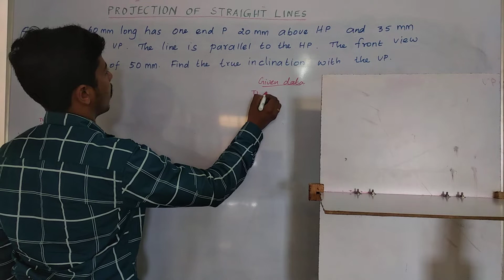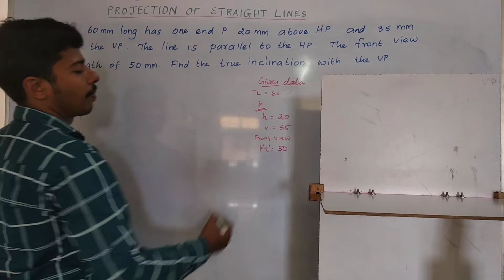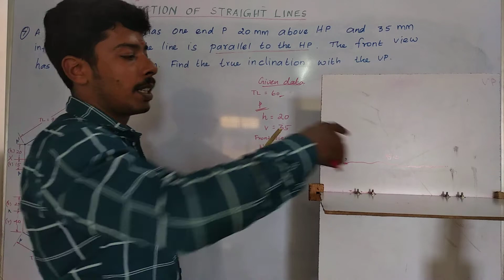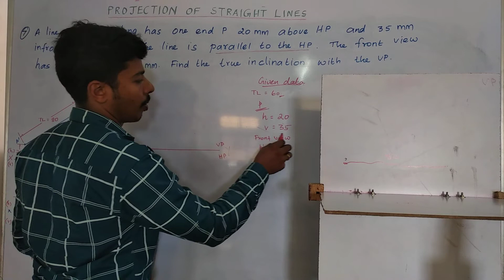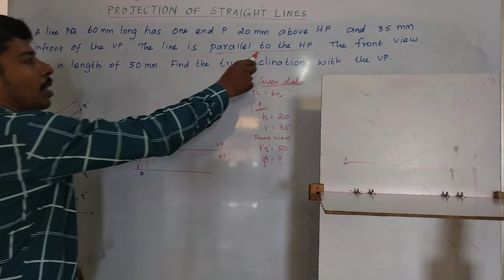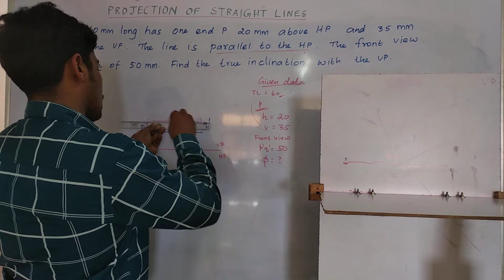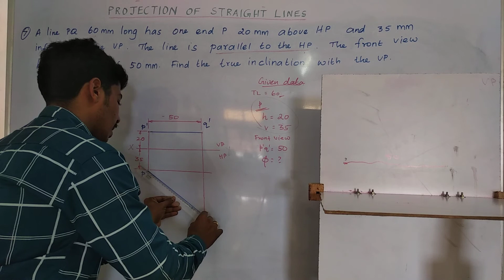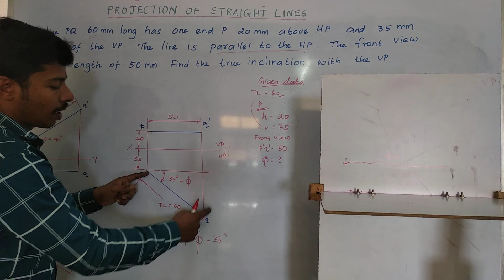Engineering Graphics - Projection of Straight Lines